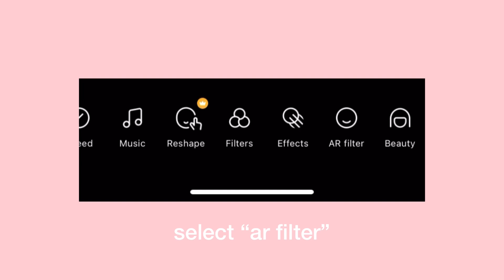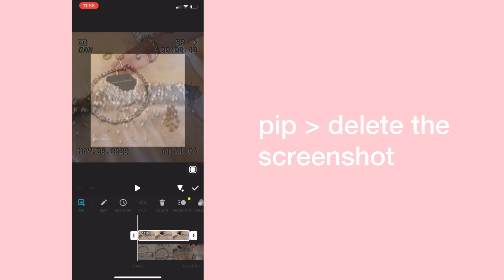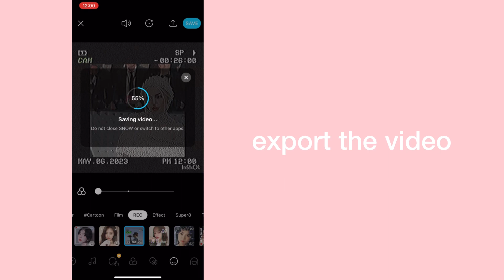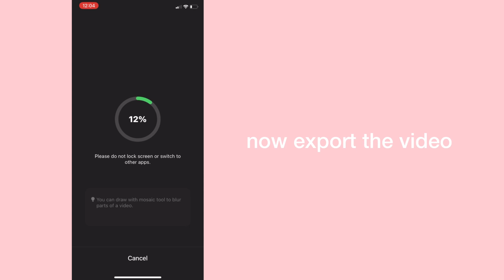📼 make 80s vhs filter on iOS/android *easy*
hey! few days back, i’ve been experimenting with some filters on an app called “snow”. although i really loved how it looks similar to one of those 80s vhs montage. thought i could share this idea with you guys. hope you’ll like it 🫶

♪ Animal Friends (Prod. by Lukrembo)

clips: ava max at met gala 2023